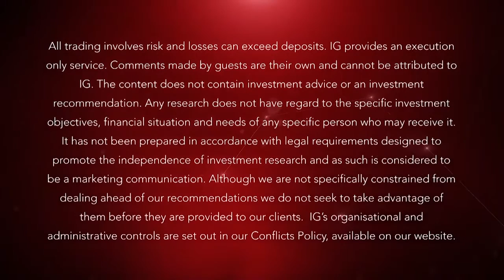What economic data to trade on Wednesday: China trade balance, US retail sales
12 April 2016: Australia will once again kick off this busy day, then it’s over to France with inflation data and a Eurozone production release. US retail sales will be in focus after dipping in each of the previous three months.